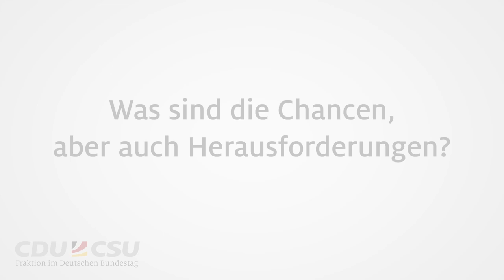Nadine Schön erklärt den Hype um Künstliche Intelligenz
Plötzlich reden alle von KI - Aber warum ist die Technologie so wichtig für Deutschlands Rolle in der Welt? Die stellvertretende Fraktionsvorsitzende Nadine Schön erklärt es.